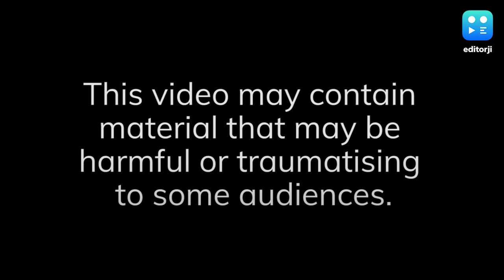Shocking: NEET aspirant dies by suicide, third death in Tamil Nadu in a week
Tamil Nadu in the last few days has been rocked by death by suicide related to the National Eligibility-cum-Entrance Test. 17-year-old student Soundharya T reportedly took her own life on Wednesday, a third death in the last five days.